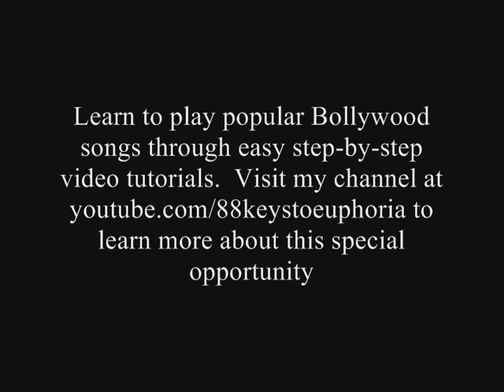Dil To Bachcha Hai (Ishqiya) Piano Cover by Aakash Gandhi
Learn to play popular Bollywood songs through easy step-by-step video tutorials.  to learn more about this special opportunity.

Aakash Gandhi performed the enticing "Dil To Bachcha Hai" from the 2010 film Ishqiya.  The song has music by Vishal Bharadwaj, lyrics by Gulzar, and vocals by Rahat Fateh Ali Khan.

God Bless